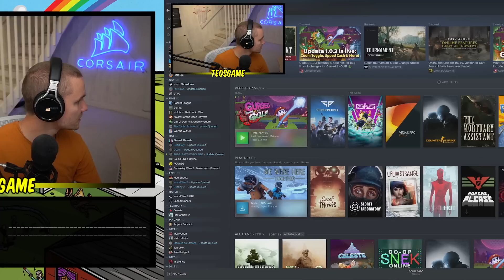Teo plays Cursed to Golf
This was broadcasted on August 28th 2022

0:00 video start
6:55 Game start